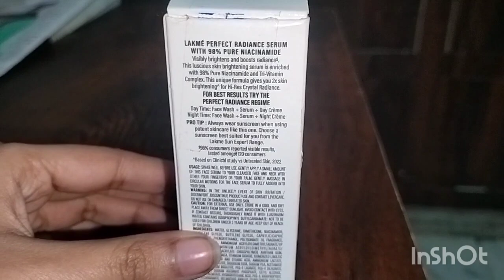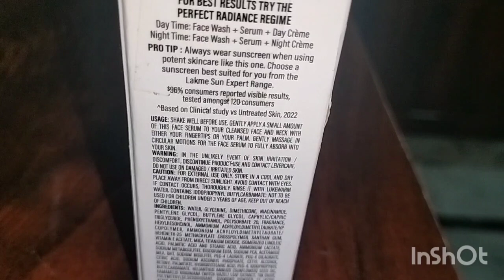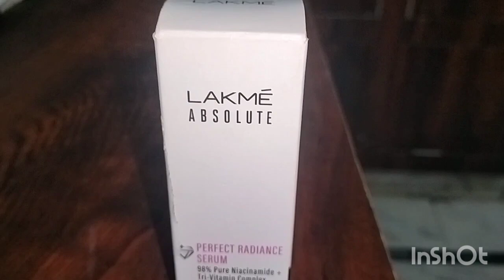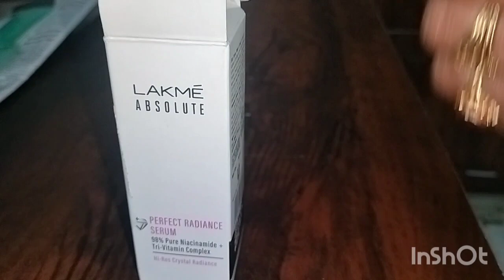Lakme absolute perfect Radiance brightening Serum Review || How to Use and Effects